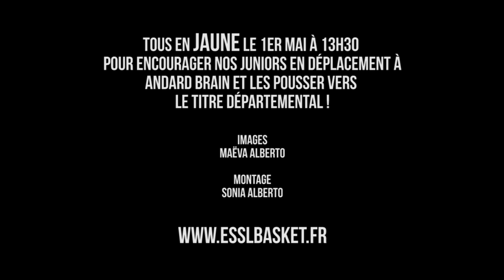ESSL Basket - Teaser Match pour le titre départemental Juniors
Ce dimanche 1er mai, les Juniors sont en déplacement face au club d'Andard Brain, avec la ferme intention de s'imposer pour remporter le championnat ! Les Juniors sont à 40 minutes du titre départemental, et auront besoin de vous pour les porter vers la victoire !

Match à 13h30.